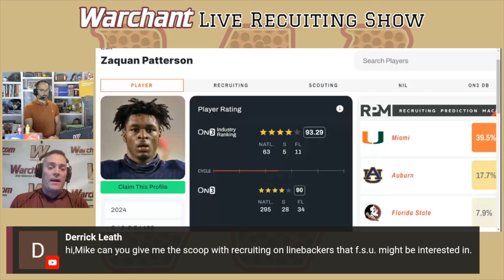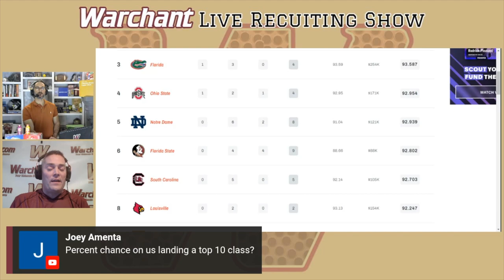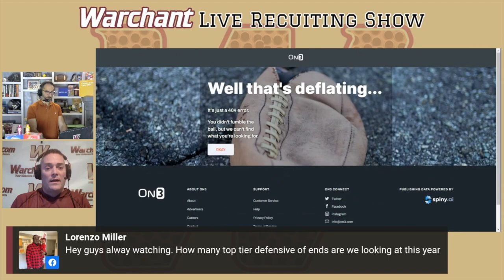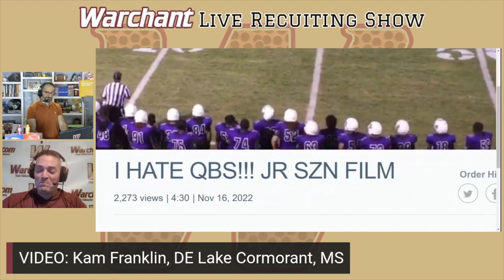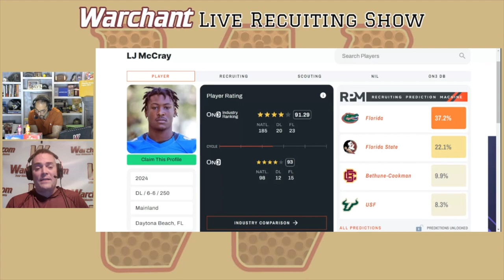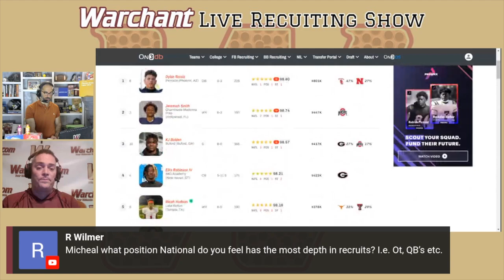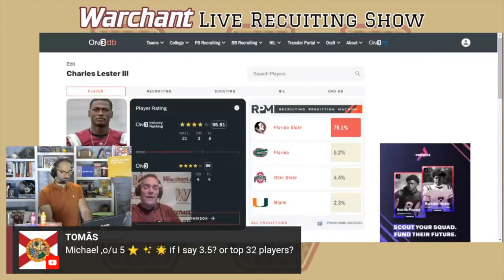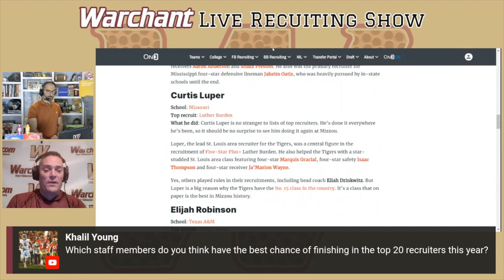FSU Football Recruiting | Best of Recruiting Chat 3-9-2023 | Warchant TV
The best segments and questions from Michael Langston and Aslan Hajivandi in the latest recruiting chat show on Warchant TV